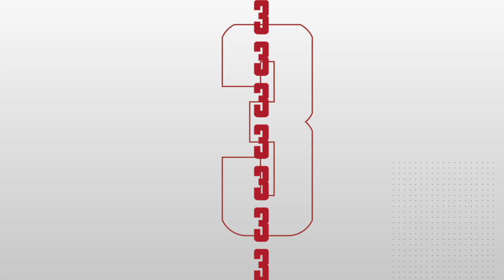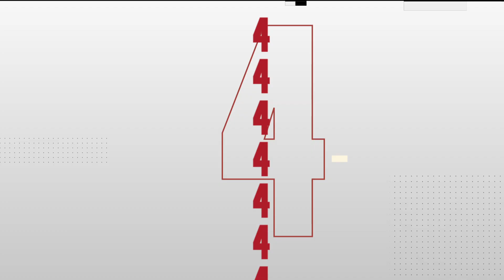The Bills Will Get Stumped by The Ravens | Guaranteed To Lose (Divisional Round)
Buffalo's run into the Divisional Round of the NFL playoffs has been impressive, but they're running into a battle-tested Baltimore Ravens team that has one of the best Head Coaches and Defenses in the league.

That Bills' best season since 1995 will end this week❌

We're in the Divisional Round edition of Guaranteed To Lose, where The Game Day's Marcus Mosher gives you his 4 teams sure to sniff defeat🤧

See what teams you may want to fade before placing your bets💰